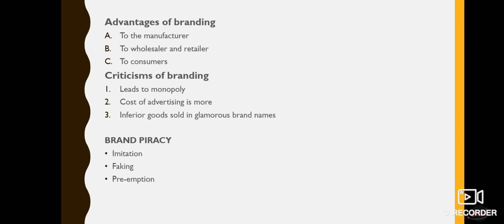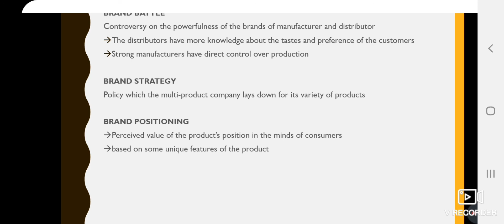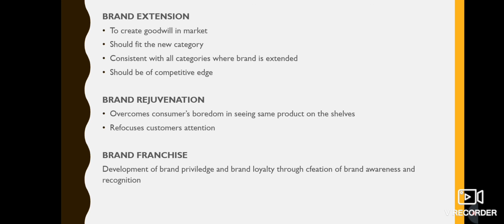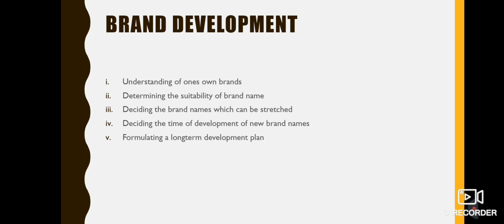Marketing management (lecture8)3rd sem BCom, MG University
Brand development, Brand equity, Brand battle